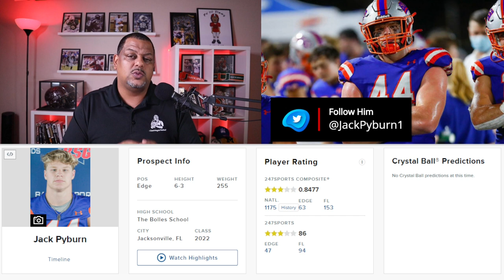3⭐ Edge | Jack Pyburn Highlights | This monster is sending players to the UPPER ROOM!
Featured Athlete
Today we feature Jack Pyburn from The Bolles School in Jacksonville, FL. He is 6'3" - 255 lbs. and plays Edge. He is a 3-star recruit according to 247 Sports.